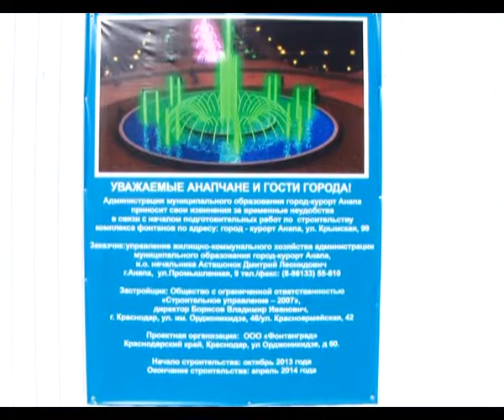На площади у администрации проводится реконструкция фонтана